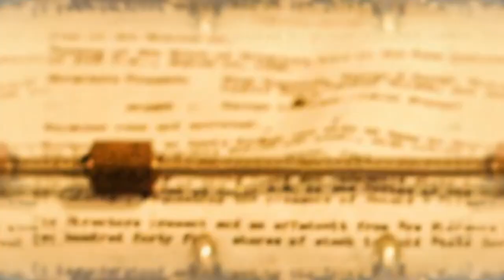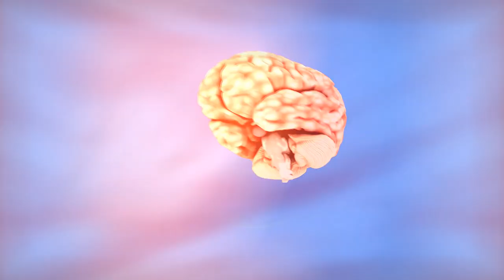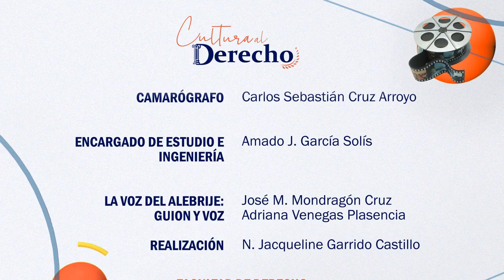Cultura al Derecho. El gran pez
En este programa de Cultura al Derecho, Diego A. Guerrero y el Mtro. Jorge Luis Fuentes Carranza hablan de "El gran pez" (Big Fish, 2003), una película dirigida por Tim Burton que presenta una red entretejida de historias reales y exageradas de la vida de Edward Bloom y de aquellos que le aman. Sus míticas hazañas van de lo encantador a lo surrealista, involucrando en sus historias a gigantes, hombres lobo, una bruja con ojo de cristal y, por supuesto, un gran pez que se resiste a ser atrapado.